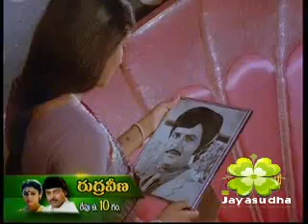Kalyana Tilakam Movie songs - Jayasudha Mohanbabu